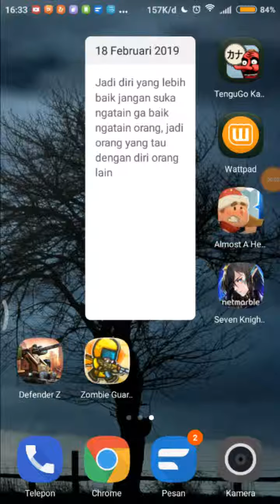Cara Menang Tartarus Lt 2 | Seven Knights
Terima kasih sudah nonton video saya selamat mencoba having fun